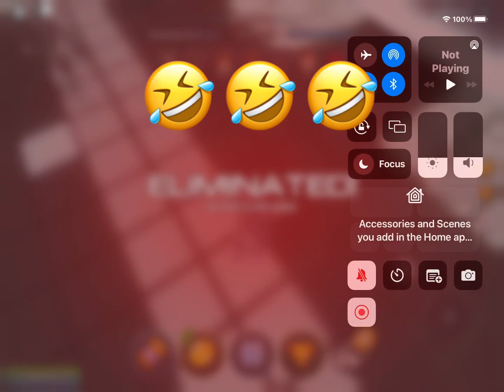Stopping video when I die